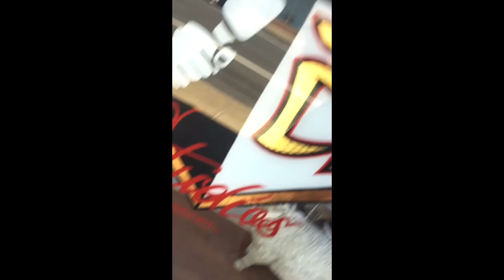Never Again Radio Ep:215 Ricky Nuno Michael Fauerbach's conflicted copy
This week on Never Again Radio we have on Coach Ricky Nuno.  Ricky is the owner of GRIT wellness and development.  We go over Rickys fighting career and how he became part of Finishers MMA.  Check out all things Ricky Nuno below.